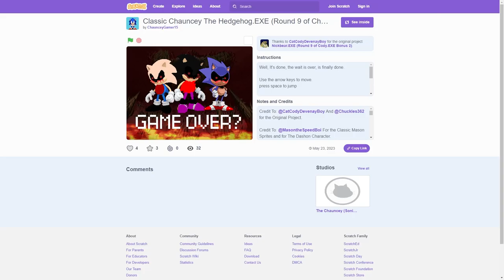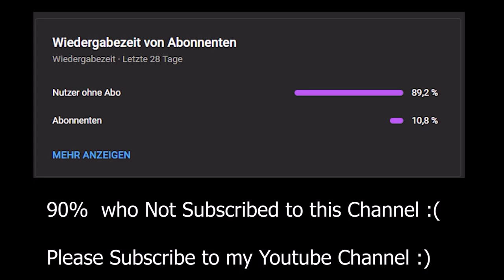Classic Chauncey The Hedgehog.EXE (Round 9 of Chauncey (Sonic OC).EXE Bonus)